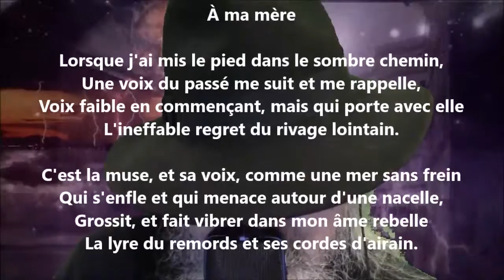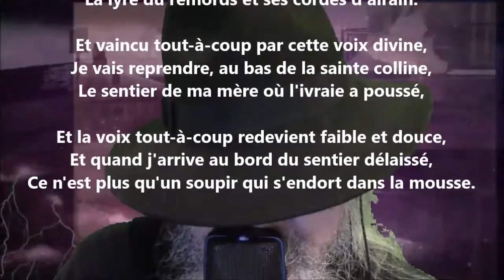La voix de la muse - Antoine de Latour lu par Yvon Jean